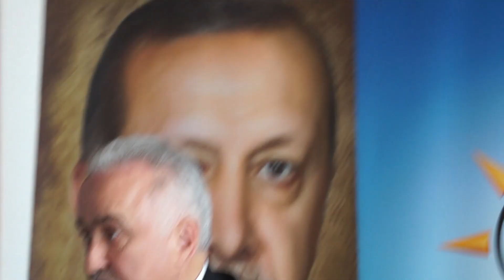AK PARTİ GİRESUN MİLLETVEKİLLERİ HEDEFLERİNİ ANLATTI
14 Mayıs’ta yapılan genel seçimde AK Parti’den Giresun Milletvekili seçilen Nazım Elmas ve Ali Temür, Ak Parti İl Başkanı Mete Bahadır Yılmaz’la birlikte basın toplantısı düzenledi. Giresun Turizm Uygulama Oteli’nde yapılan toplantıda  konuşan milletvekilleri Giresun’un devam eden yatırım ve hizmetlerinin takipçisi olacaklarını ifade ettiler.
Milletvekili Elmas ve Temür bundan sonra öncelik verdikleri konuları ve hedeflerini anlattılar.
Toplantıya Ak Parti Merkez İlçe Başkanı Ekrem Civelekoğlu ve İl Genel Meclisi Başkanı Ahmet Şahin de katıldı.